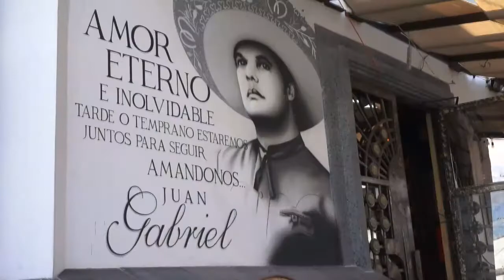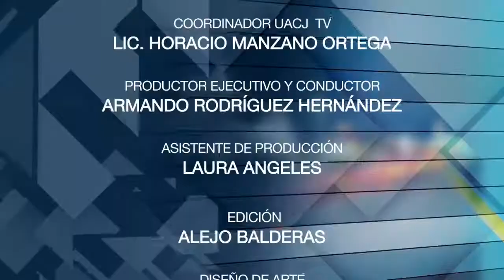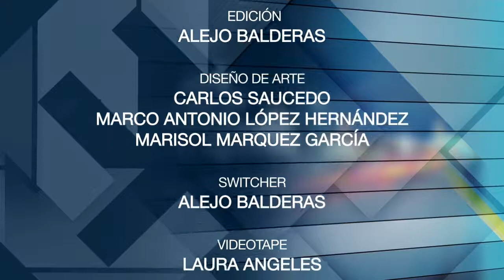Énfasis / Miércoles 3 de octubre de 2018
VII  Cátedra Patrimonial en Arquitectura Carlos González Lobo
ENTREVISTA
Dr. Carlos González Lobo
Profesor Investigador UNAM